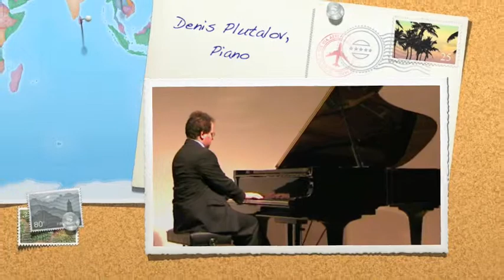Denis Plutalov, Piano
Denis Plutalov plays Sigmund's Love Song (Richard Wagner) at the Faculty Recital, Peru State College, 17 February 2009